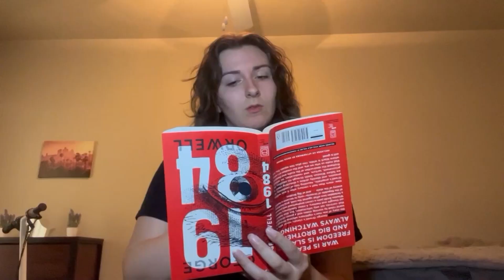The College Voice Season 9 Episode 4